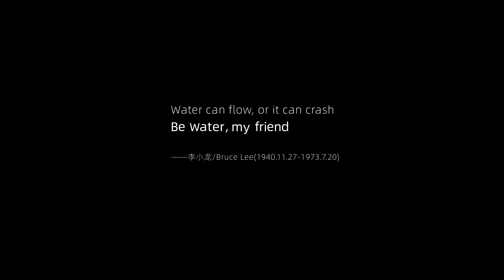The lettermen revive the best movie fight scene ever：Bruce Lee vs. Chuck Norris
The Letterman of Bruce Lee is composed of 15 letters of "Be water, my friend" to form the key points of skeleton.
Motion capture is achieved by human-body pose generation based on movie epic of 'Way of Dragon' (Bruce Lee vs. Chuck Norris), and then cloned into two letter man characters to perform the same actions.

As a Kung Fu superstar and philosopher, Bruce Lee had many famous sayings, including the sentence "the water can flow, or it can crash.Be water, my friend", and 'Be Water' is used as the name of ESPN's new Bruce Lee documentary, which premiered Sunday, June 7, at 9 p.m. ET on ESPN.